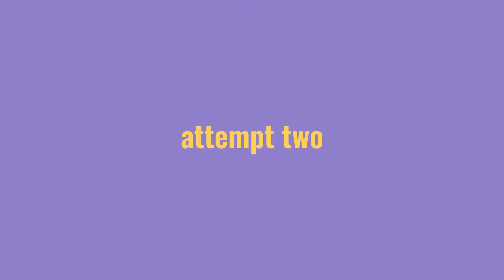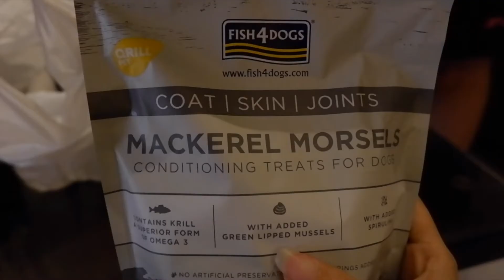christmas | festive lunch at a five star hotel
Who are we:
We are a British-Malaysian couple based in the UK. We make videos about our life, travels, and food.

MEL'S IG - / maissleisme

The Missing 11th by DJ Williams

MUSIC
Oh Little Town of Bethlehem (Instrumental) by E's Jammy Jams